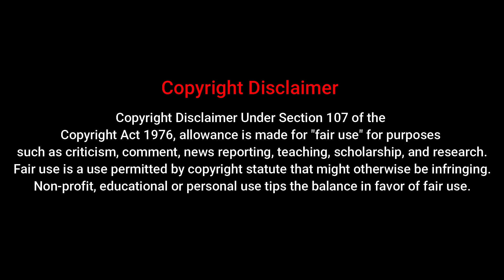THIRUNELVELI HALVADA SONG BASS BOOSTED|SAAMY SONGS||HARRIS JAYARAJ HITS ||NS Equalizer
Bass Boosted
Ns Equalizer
Clear Bass
         ⚫⚫⚫⚫⚫Rough Cut⚫⚫⚫⚫⚫

         ⚫⚫⚫⚫⚫Rough Cut⚫⚫⚫⚫⚫

Song Info :

Song : THIRUNELVELI HALVADA
Movie : SAAMY

TAMIL BASSBOOSTED SONGS
BASS BOOSTED SONGS TAMIL
KUTHU SONGS BASS BOOSTED
BASS TESTED SONGS
BASS CHECK TAMIL
TAMIL EXTRA BASS SONGS
TAMIL FAST BEAT SONGS
TAMIL ULDRABASS BOOST SONG
TAMIL KUTHU SONGS
TAMIL SAD SONGS
TAMIL LOVE BASS BOOSTED SONGS
TAMIL MELODY BASS BOOSTED SONGS
ULTRA BASS BOOST SONG
NEW TAMIL BASS BOOSTED SONGS
NS EQUALIZER BASS BOOSTED SONG
CAR BASS BOOSTED SONGS
CAR BASS DROP TEST
SUBWOOFER TEST
SUBWOOFER BASS SONGS
MELODY BASS BOOSTED SONGS
RAPBEAT SONGS